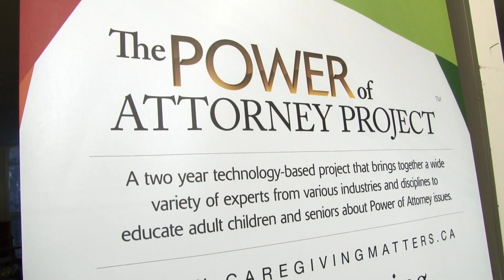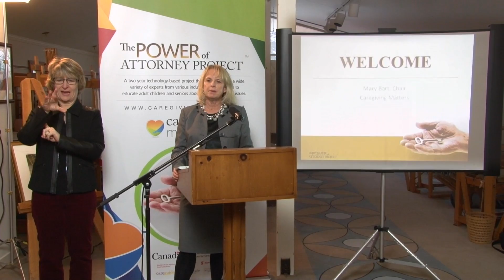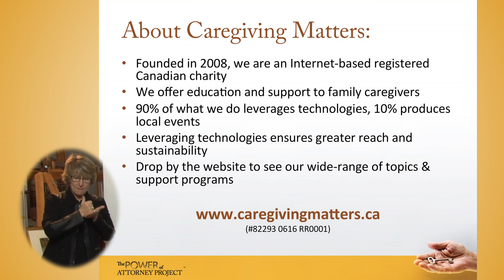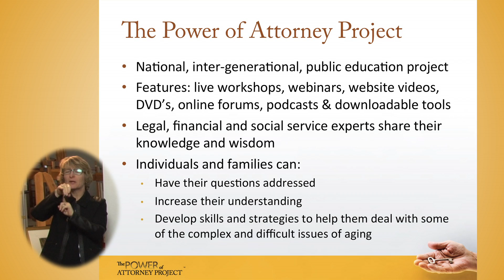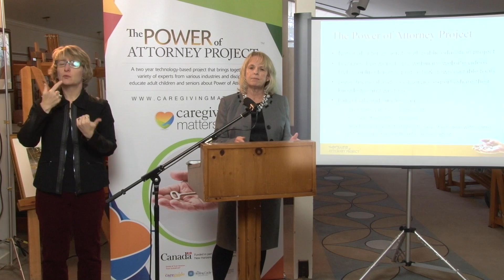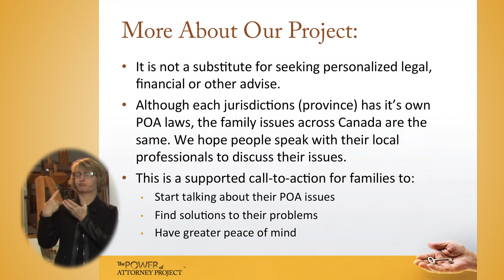Welcome to The Power of Attorney Project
Mart Bart, Chair, Caregiving Matters
Julie Coleman, Co-President, Kingcrafts Studios